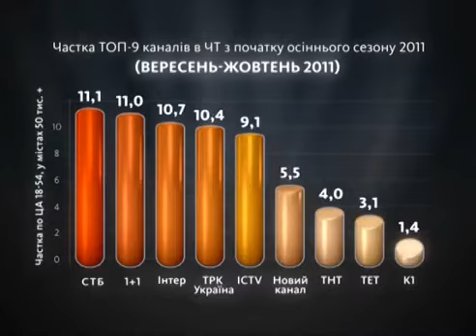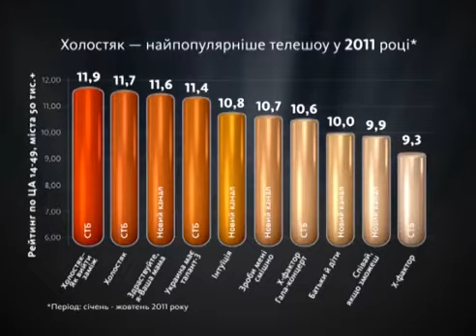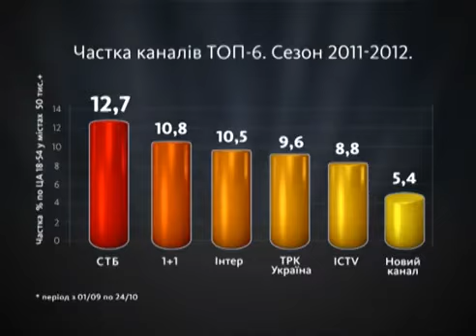(2011) СТБ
[v-s.mobi]СТБ 2011.mp4